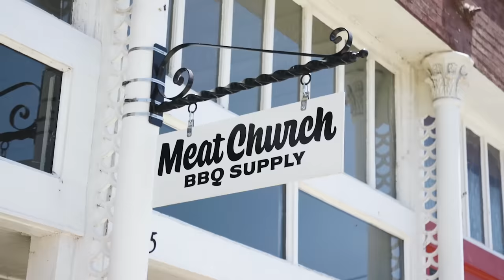Beef Ribs with Goldees Barbecue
How to make Beef Ribs with Goldees Barbecue

Beef Ribs are the King of all BBQ in my book. We already have a beef rib video on this channel done my way (link below). However, my buddy Jonny White (AKA Jirby BBQ) at Goldee's (the #1 BBQ joint on the Texas Monthly Top 50 BBQ joints list) offered to join in our new MEAT the Masters Guest Pitmaster series (playlist link below) and show us how they smoke beef ribs each weekend on their Mill Scale 500 gallon offset smoker.

About Meat Church BBQ:
Welcome to the official Meat Church BBQ YouTube channel! Meat Church is a global lifestyle BBQ brand and has one of the largest social media reaches in the world of outdoor cooking. The unique brand offers some of the most popular craft BBQ seasonings, apparel, recipe development & live fire cooking instruction around the world. Matt Pittman is the pitmaster and the founder of Meat Church BBQ. He is an expert and respected authority on outdoor cooking. Students travel from around the world to attend BBQ schools in his private outdoor kitchen.